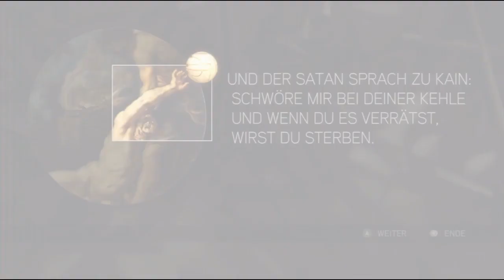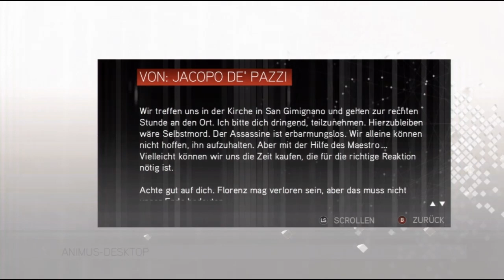Let's Play Assassin´s Creed 2 [Blind] *Part 36*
Part 36: Bei solchen Freunden.

- DIES IST DIE XBOX360 VERSION DES SPIELS!!!
- UND JA DAS IST EIN BROTHERHOOD THUMBNAIL!!

Hier wisst ihr alles zuerst!